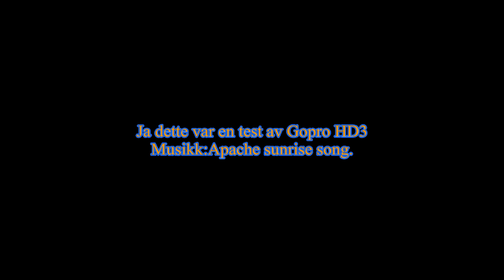Test av GoproHD3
Bare en rask liten test av Gopro HD3 i surfskien.